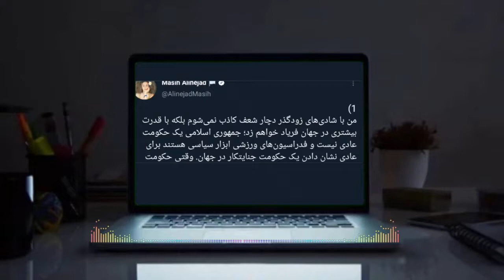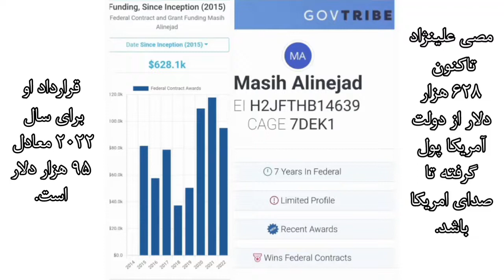کار های شرم آور زنی که مایه ننگ ایران شده! (مصی علینژاد)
مصی علینژاد از آن دسته از افرادی است که از وطن فروشی نان می خورند.

هرچقدر هم با حکومت مشکل داشته باشید، نباید نگاهتان به بیگانگان باشد چه برسد که از آنها بودجه هم دریافت کنید!

چنین افرادی در ظاهر دلسوز ملت هستند اما در اصل وطن فروش هستند و به زیان ملت ایران کار می کنند.

وطن فروش ها باید رسوا شوند.

🔵کانال ما را سابسکرایب کنید
🔴همراهی شما مایه خوشحالی ماست